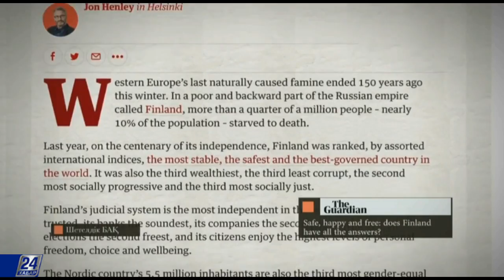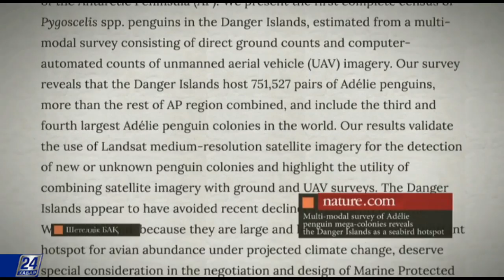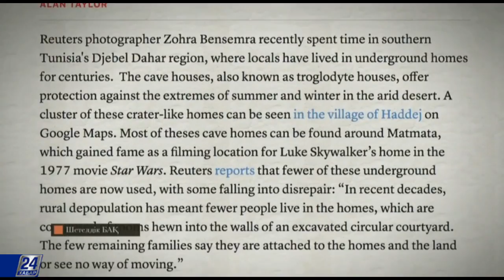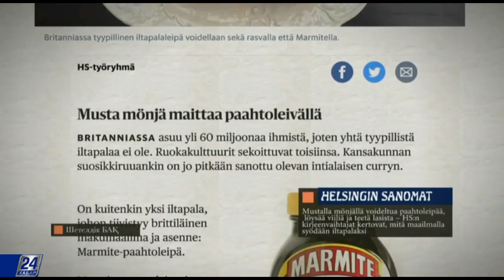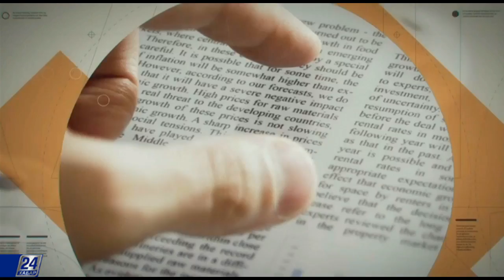Антрактидада 1,5 миллионға тарта Адели пингвиндерінің колониясы табылды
Антрактидада 1,5 миллионға тарта Адели пингвиндерінің колониясы табылған. Мамандар осыдан 4 жыл бұрын ғарыштан түсірілген суреттерден теңіз құстарының саңғырығын байқаған. Ғалымдар мұндай көлемдегі қалдықты пингвиндердің үлкен шоғыры ғана қалдырады деген ұйғарымға келген.